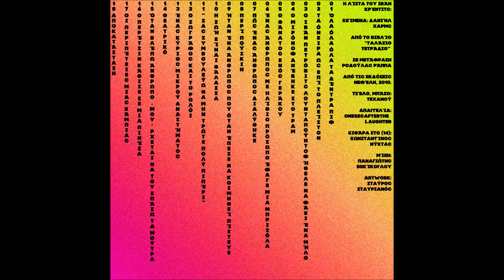Τεχανού+onesecafterthelaughter - 05 - Ο θάνατος ενός Γεράκου